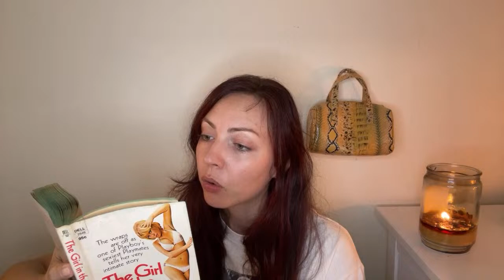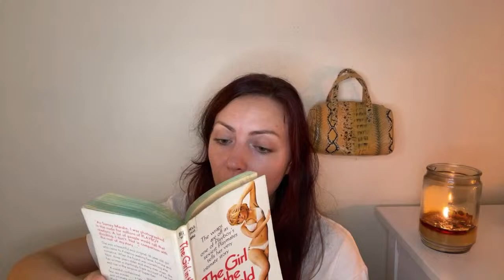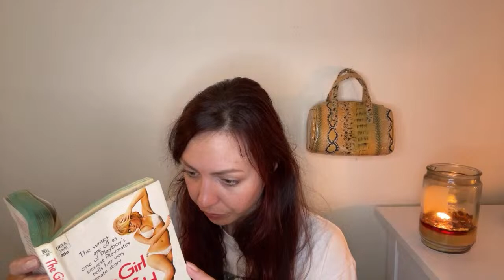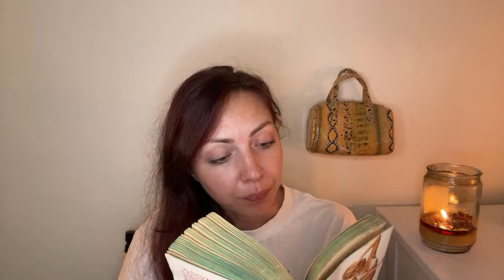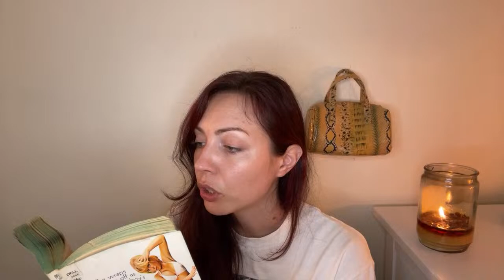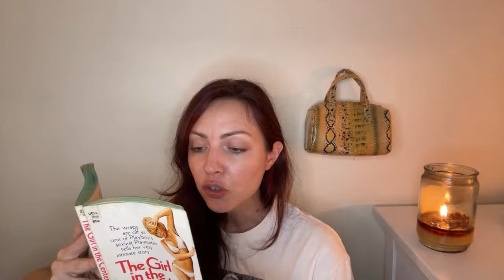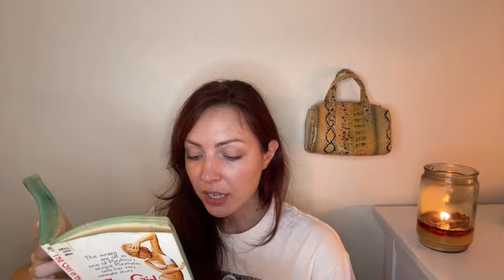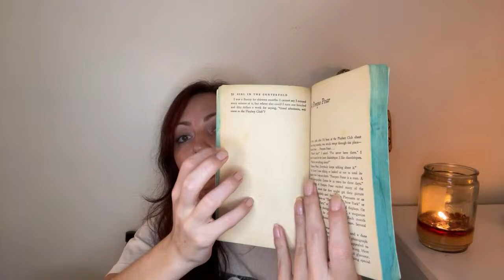Rare Playboy Books: The Girl in The Centerfold | Ch. 2-3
The girl in the centerfold by Surrey Marshe